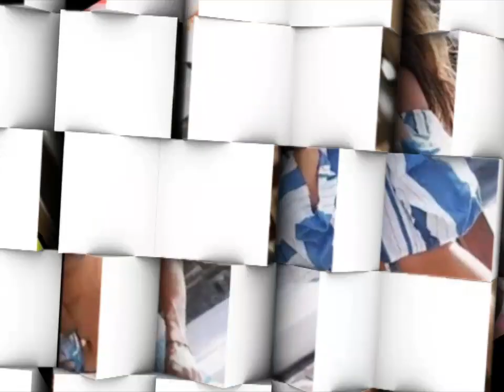Burak Ozcivit meet with new girl in a party and ignore neslihan atagul | Celebrities Gossips